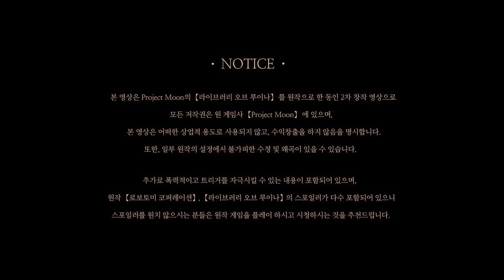[Library of Ruina QL] (Fan fiction) 다아트 1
OST. KaLet, 구칠팔

본 영상은 Project Moon의 【라이브러리 오브 루이나】 를 원작으로 한 동인 2차 창작 영상으로
본 영상은 어떠한 상업적 용도로 사용되지 않고, 수익창출을 하지 않음을 명시합니다.
또한, 일부 원작의 설정에서 불가피한 수정 및 왜곡이 있을 수 있습니다.

추가로 폭력적이고 트리거를 자극시킬 수 있는 내용이 포함되어 있으며,
원작 【로보토미 코퍼레이션】, 【라이브러리 오브 루이나】의 스포일러가 다수 포함되어 있으니
스포일러를 원치 않으시는 분들은 원작 게임을 플레이 하시고 시청하시는 것을 추천드립니다.

Team clavis
This video is a fanfiction video based on Project Moon's [Library of Ruina].
All copyrights belong to the original game company 【Project Moon】,
It is stated that this video is not used for any commercial purpose and is not monetized.
In addition, there may be inevitable corrections and distortions in the settings of some original works.

Contains additional violent and trigger-provoking content,
There are many spoilers from the original [Lobotomy Corporation] and [Library of Ruina].
If you don't want spoilers, we recommend playing and watching the original game.

Team clavis